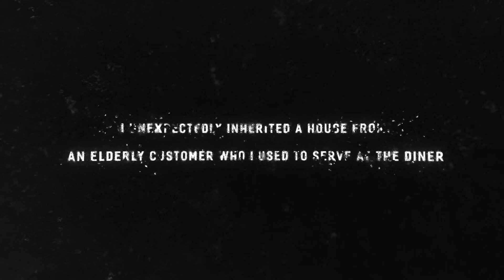The Mansion | Reddit NoSleep Stories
Special thanks to: u/keniluck

Story: I unexpectedly inherited a house from an elderly customer who I used to serve at the diner

►     Follow Stories After Midnight on Twitter

►     Follow Stories After Midnight on Instagram

►    Listen Offline With Spotify!

►    Listen Offline With Apple Podcasts!

►    Join The Midnighters Community!

►    Get Yourself a Sick Displate!